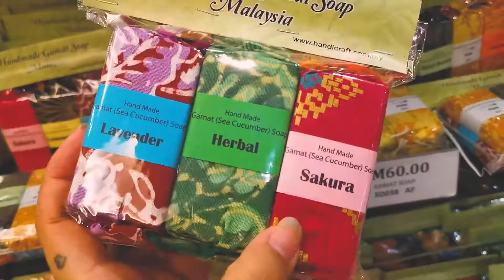Gamat Soap Set as Gift Idea (6-in1) | Jadi Batek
The quirky gift idea for your loved ones, colleague and partner that is guaranteed to be appreciated and well used afterwards!

Soaps are the perfect choice as people use them as essential items. Spread the loving message of local Malaysian souvenirs to your friends and families abroad to experience this natural goodness in the comfort of your home!

Our gamat soaps range bare the benefits of:
☑️ Rich in collagen for supple skin
☑️ Heals skin issues such as atopy and eczema
☑️ Relaxing aroma from essential oils
☑️ Moisturizes the skin with natural ingredients
☑️ Suitable for all skin types - even sensitive skin